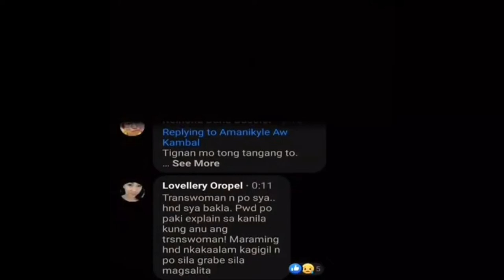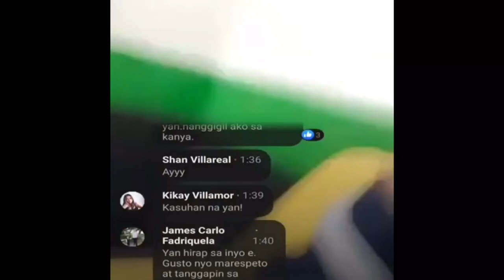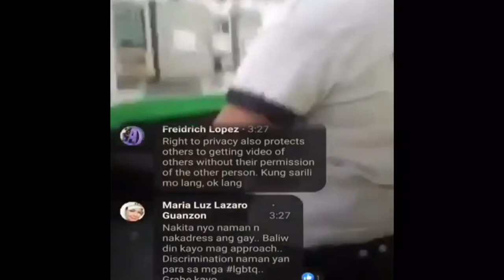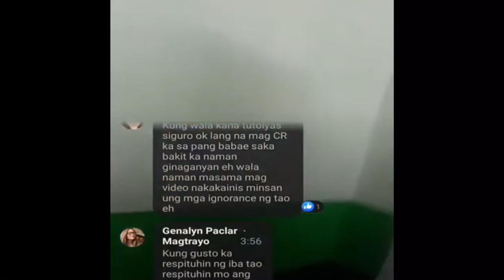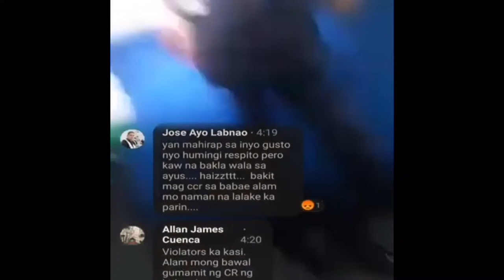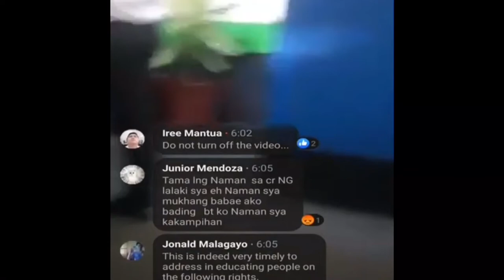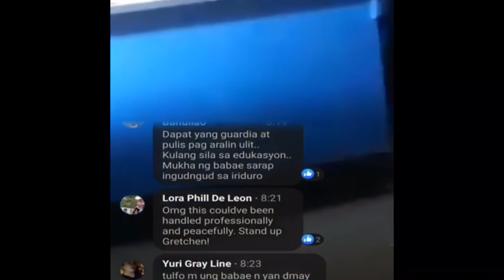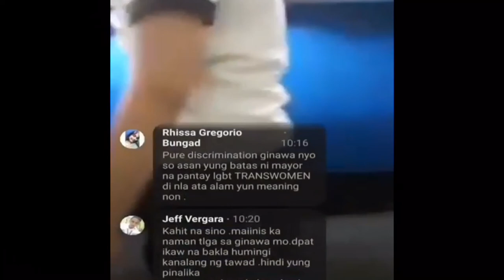MAY NOTES KA PARIN! TANDAAAN MO YAN!! ( GRABE!! YAN ANG SABI NG JANITRESS KA GRETCHEN CUSTODIO DIEZ)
CTTO: GRETCHEN CUSTODIO DIEZ

transwoman cr,
transwoman tadhana,
transwoman movie,
transwoman idol philippines,
transwoman meaning,
transwoman india,
trans women,
trans woman transformation,
transwoman pregnant,
trans woman dating,
trans woman asmr,
trans woman affirmations,
trans woman and husband,
trans woman australian handball,
trans woman america's next top model,
trans woman bride,
trans woman birth control pills,
trans woman beauty salon,
transwoman cringe,
trans woman clothes,
trans woman contest,
trans woman couples court,
trans woman caso cerrado,
transwoman dave,
transwoman detransition,
trans woman dancing,
trans woman dress,
trans woman dating site,
trans woman doctor,
transwoman definition,
dory transwoman,
transman dating transwomen,
magpakailanman trans woman full episode,
transwoman film,
trans woman ffs,
trans woman fashion,
trans woman full movie,
trans woman first dates,
trans woman fashion show,
trans woman footballer,
trans woman feet,
trans woman family,
trans woman gamer,
trans woman gaff,
trans woman guide,
trans woman gym,
trans woman hrt,
trans woman hair,
trans woman handball,
trans woman haul,
trans woman hair removal,
trans woman hrt changes,
trans woman hair tips,
trans woman hormones,
transwoman india 2019,
trans woman is suing salon,
trans woman in idol ph,
trans woman indonesia,
trans woman in hindi,
trans woman in mma,
transwoman jessica jones,
trans woman life,
transwoman married,
transwoman model,
transwoman meaning in hindi,
transwoman meaning in urdu,
transwoman meaning in tamil,
transwoman meaning in telugu,
transwoman biktima ng nakilala sa dating app,
tadhana transwoman na ofw,
trans woman philippines,
trans woman pilot in kerala,
transwoman pbb,
trans woman passing tips,
trans woman pap smear,
trans woman peppermint,
trans woman transformation philippines,
trans woman reacts,
transwoman rania,
trans woman rugby player,
trans woman rugby australia,
trans woman suing salon,
transwoman short story,
trans woman saree,
transwoman song,
transwoman show,
transwoman stephen,
transwoman swimwear,
trans woman supergirl,
trans woman ted talk,
trans woman tina,
trans woman triggered,
trans woman tamanna,
trans woman tips,
trans woman video game store,
trans woman voice training,
trans woman blogger,
trans woman vocal training,
trans woman vocal surgery,
trans woman vlogger,
transwoman workout,
trans woman with green hair,
trans woman wedding dress,
trans woman wife,
trans woman dating woman,
trans woman zara
viral video,
viral baba,
viral song,
viral news,
viral scandal social media andrea brillantes,
viral bollywood,
viral dance,
viral saru,
viral tik tok,
viral tv,
viral india,
viral nepali lady rapper,
viral aghori baba,
viral asian makeup transformation,
viral aama tiktok,
viral arabic song,
viral asian makeup azzy,
viral army,
viral azan,
viral album songs malayalam,
viral agama baru,
a viral idukula full song,
a viral bad date gets a second shot steve harvey,
a viral video shows traffic seemingly disappear off a bridge,
aviral vlogs,
a viral photo of alex rodriguez on the toilet has many upset over privacy violation,
aa viral thumbonnu thottal,
a viral cliff,
a girl day out,
a viral video shows a woman stepping into a luggage conveyor belt,
viral baba song,
viral bhai,
viral baba nepal,
viral background music,
viral budi,
viral bus hantu,
cardi b viral video,
kaur b viral video,
hepatitis b viral load,
cardi b viral,
j c b viral,
andrea b viral video,
cardi b viral vine,
hepatitis b viral markers,
cardi b viral posts,
frenna mula b viraal,
viral cuts,
viral comedy,
viral china,
viral comedy malayalam,
viral csk fan,
viral comedy nepali,
viral covers 2019,
viral conjunctivitis,
viral comedy videos,
viral cat videos,
studio c viral proposal,
studio c viral video,
studio c viral christmas,
hepatitis c viral load,
d s c viral,
nim c viral slime,
viral j c b,
viral hepatitis c,
viral rithvik c,
c tech viral,
viral dance video,
viral dna,
viral dance 2019,
viral dance malayalam,
viral dancer,
viral disease,
viral dance songs,
viral dance moves,
viral didi,
d viral brand,
glucon d viral video,
dsquared budots viral in china,
d lang ikaw viral,
viral l.t.d,
viral d masiv,
viral di fb,
d-fence the viral collection,
canciones de viral,
lagu viral d tik tok,
viral encephalitis,
viral епизод 7,
viral english song,
viral english movie,
viral епизод 6,
viral episode,
viral emirates,
viral edits,
viral earthquake,
en viral,
en viral idukula lyrics whatsapp status,
en viral idukula whatsapp status bgm,
en viral idukula full song,
en viral idukula full song lyrics,
en viral idukula cover song,
en viral idukula whatsapp status full screen,
en viral idukkula un veral irukanum,
en viral idukula whatsapp status,
en viral idukkula un veral irukanum whatsapp status,
viral fish,
viral funny videos,
viral food,
viral fuddu,
viral football,